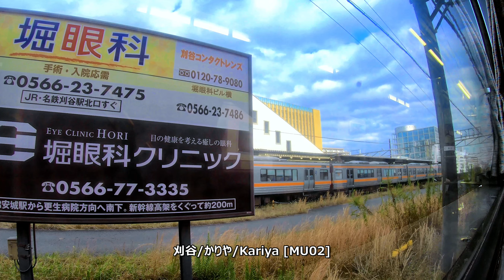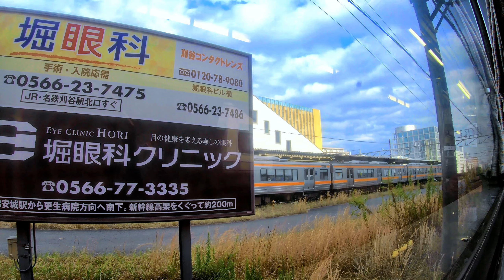広角車窓] 名鉄三河線 [碧南→知立] 普通 左景/ Meitetsu Mikawa Line [Hekinan →Chiryu] Local-Train, Left-side View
・名鉄三河線　碧南駅 (愛知県碧南市) から 知立駅 (愛知県知立市) までの　車窓風景動画 (左景)です。　三河湾に面した 碧南駅 を出発した電車は、三河平野南西部の のどかな景色の中を　各駅停車で走行し、高浜市･刈谷市を走り抜け、名鉄名古屋本線との接続駅 知立駅 に到着します。

広角車窓風景動画
名鉄 三河線/ めいてつ みかわせん
[ 碧南/へきなん (MU11) → 知立/ちりゅう (NH19) ]
普通 (各駅停車),  進行左景

停車駅: [ 碧南/へきなん(MU11)→碧南中央/へきなんちゅうおう(MU10)→新川町/しんかわまち(MU09)→北新川/きたしんかわ(MU08)→高浜港/たかはまみなと(MU07)→三河高浜/みかわたかはま(MU06)→吉浜/よしはま(MU05)→小垣江/おがきえ(MU04)→刈谷市/かりやし(MU03)→刈谷/かりや(MU02)→重原/しげはら(MU01)→知立/ちりゅう(NH19) ]

Train Ride
Wide Window View Video
Meitetsu Mikawa Line
[ Hekinan (MU11) → Chiryu (NH19) ]
Local Train,  Pasenger's View (Left-side)

Stations: [ Hekinan (MU11) →Hekinan-Chuo (MU10) →Shinkawa-machi (MU09) →Kita-Shinkawa (MU08) →Takahama-Minato (MU07) →Mikawa-Takahama (MU06) →Yoshihama (MU05) →Ogakie (MU04) →Kariya-shi (MU03) →Kariya (MU02) →Shigehara (MU01) →Chiryu (NH19) ]